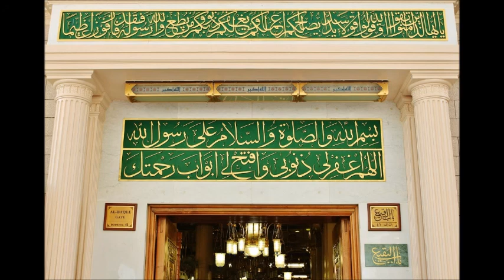Hadis ve Hayat 82 - Diyanet Risalet Radyo - Hadis Sohbeti